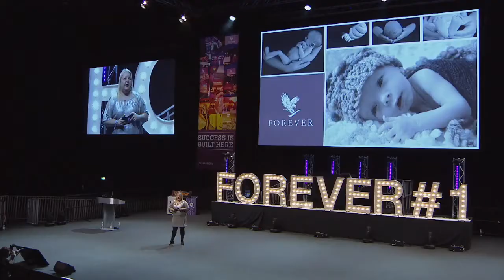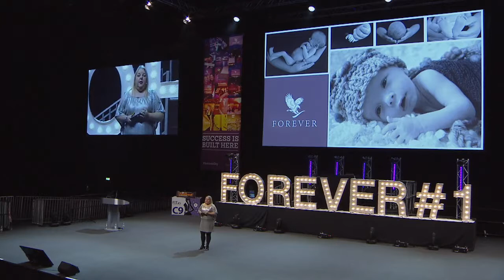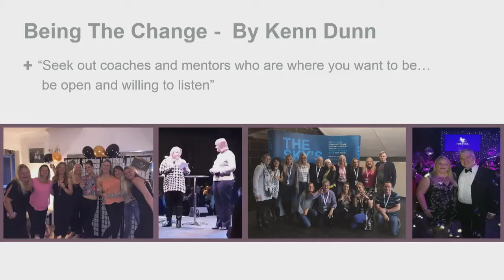05 Tina Crowley My Forever Lifestyle